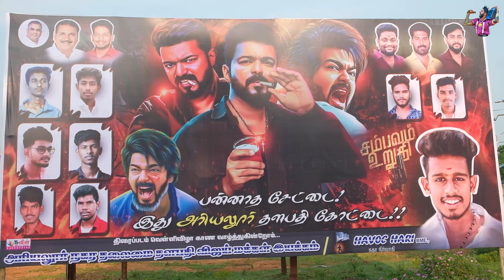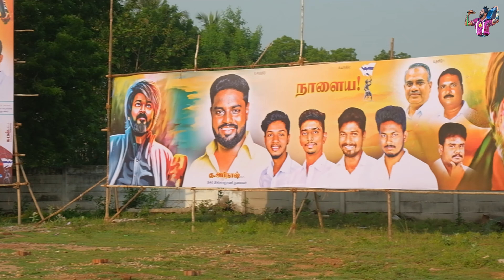LEO FDFS CELEBRATION | Mahasakti Talkies | Vettipechu Viewspochu | Thiru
opening show full video on @mahasakthi theatre

Lakshmikanth
cinematographer :